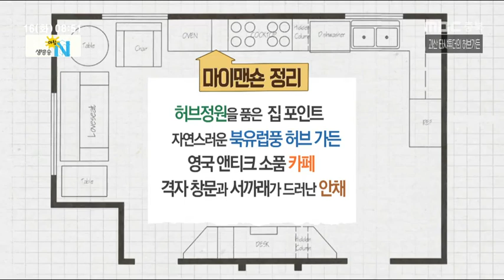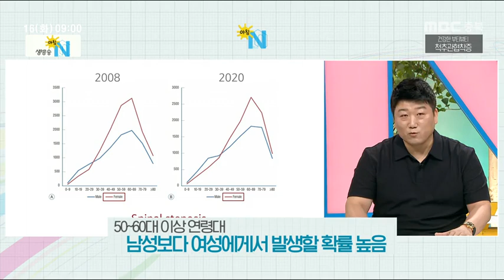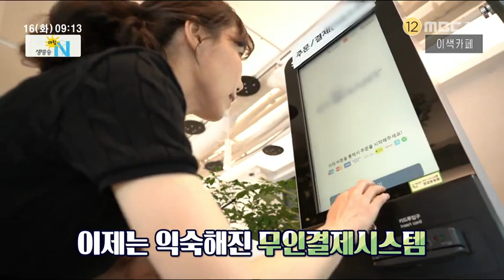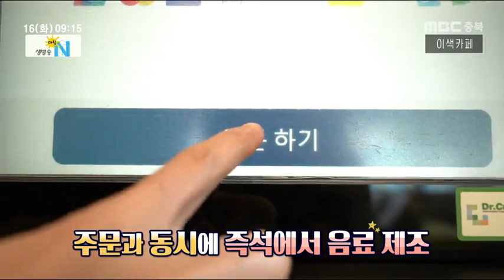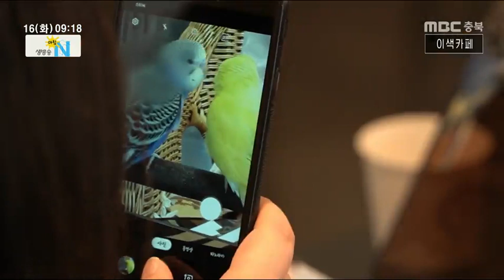생방송 아침N_풀영상_200616